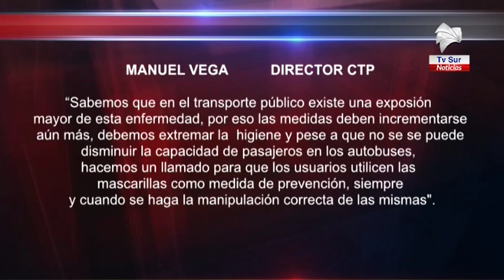CTP insiste en la importancia de utilizar mascarillas en buses y taxis para prevenir contagios de Co